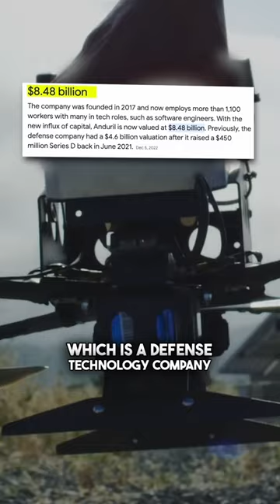The history of the Oculus and founder Palmer Luckey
This man created the oculus and the metaverse but was later fired by Mark Zuckerberg.

Before the age of 18, Palmer Luckey built the oculus in his garage. In 2015, the virtual headset was acquired by Facebook for $2 billion dollars.

Palmer made $700 million from this deal alone. He was so young that he barely was allowed to legally drink alcohol.

But this is where things get interesting:

Palmer went on to work for Zuckerberg at Facebook, but was eventually fired for donating thousands of dollars to a Pro-Donald Trump Political Action Committee. Palmer sued Zuckerberg and won $100 million dollars for violations of employment laws.